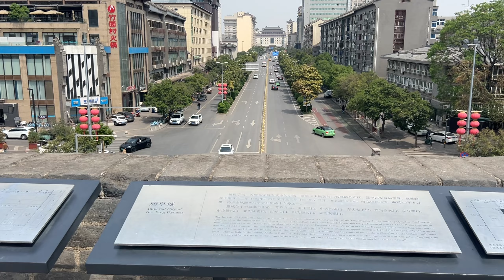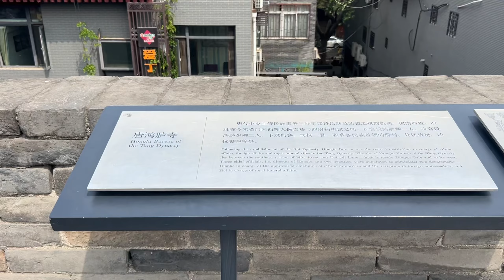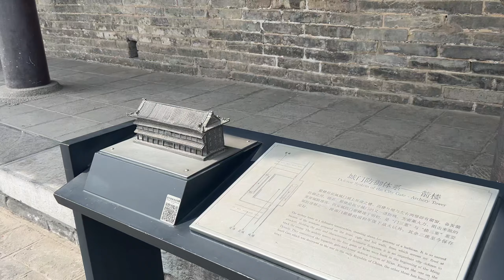Barrio Musulmán en CHINA | Vlog Vuelta al Mundo - XiAn - China 🇨🇳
Llegamos a la ciudad de Xi An y nos pusimos a recorrer la misma. Descubrimos que podíamos, no solo subir a la muralla sino, andar en bicicleta por encima.
Acompáñanos a recorrer esta ciudad que nos sorprendió demasiado, ya que creemos que es la mas linda que visitamos.
Acompáñenos en esta vuelta que dimos, no solo en bicicleta, sino por el barrio musulmán.

Si te gustó, me podes apoyar con un like o un comentario para el algoritmo!